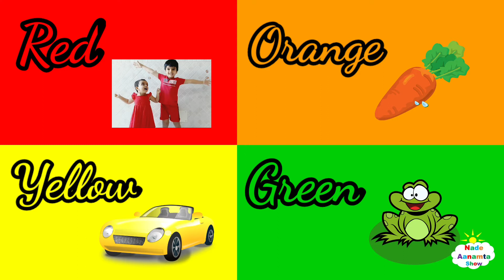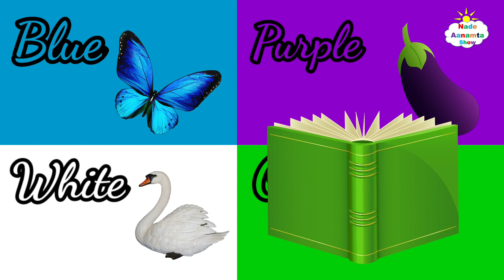Color Song| Colors for Kids|Learn Colours| Colors for Children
Kids Learn colors Name with Nade Aanamta Show . Here you can guys easily Learn colors Name.  It is specifically made for our kids friends.